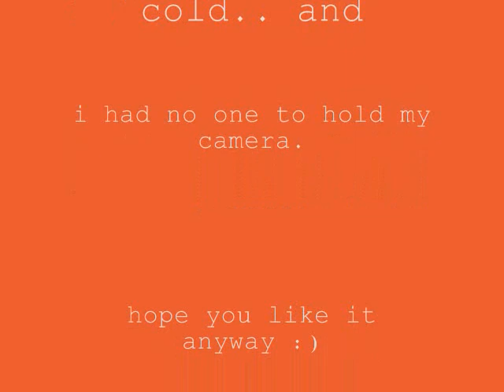outside and moccasins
my first time making a picture video i guess you would say?
haha.